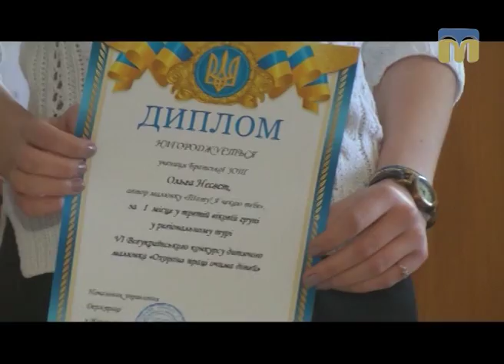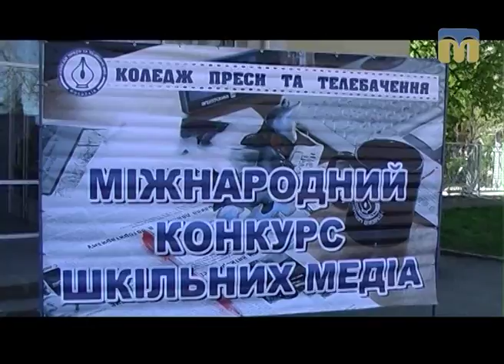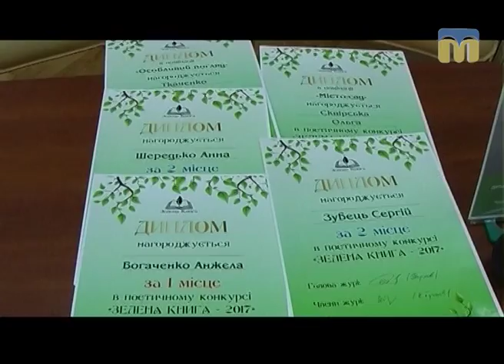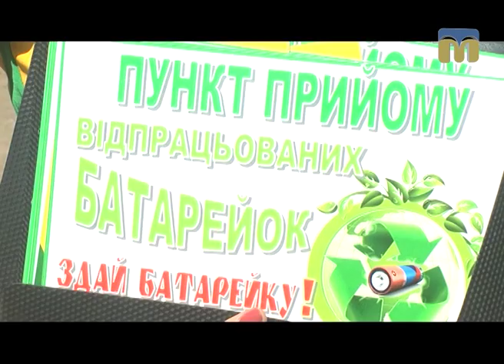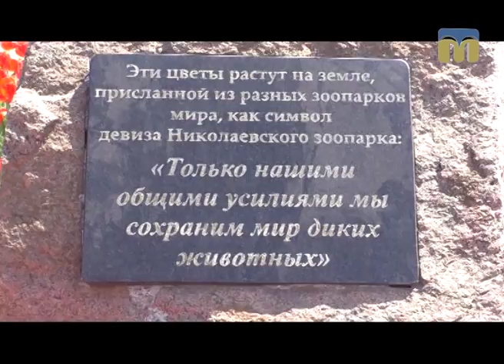Телевізійні новини Миколаївщини – 29.04.2017